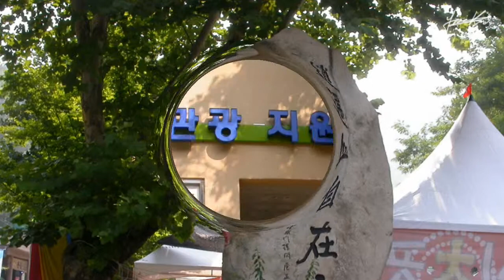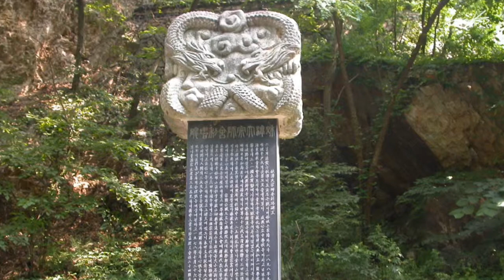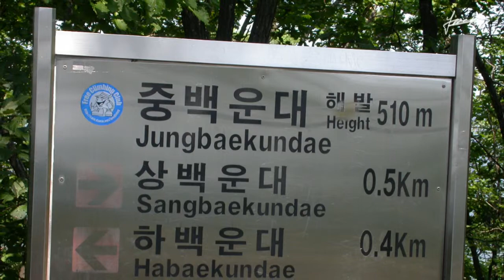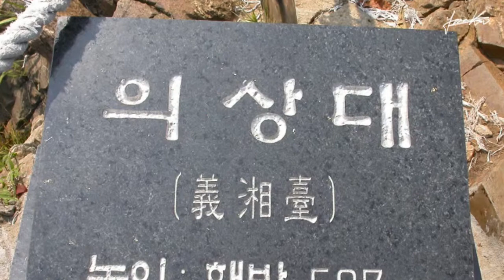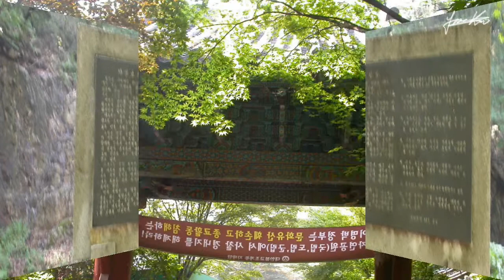소요산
산 풍경 감상하세요.